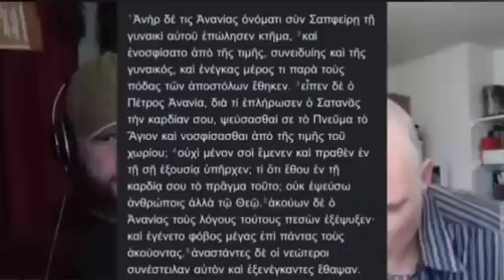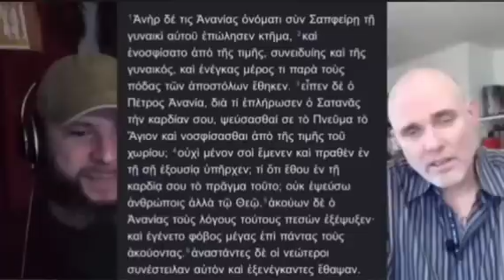Satanist Lures ExChristian to go to Hell with him on Camera - part 1 - 1829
This is amazing,  blasphemous, and shocking!